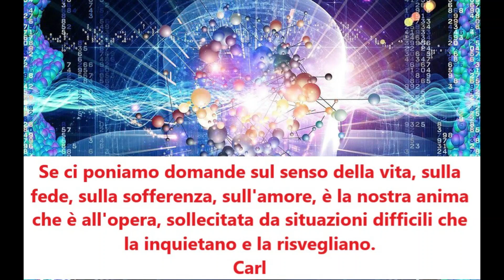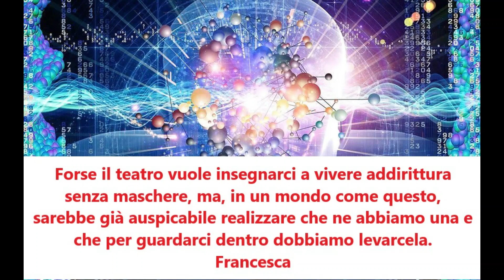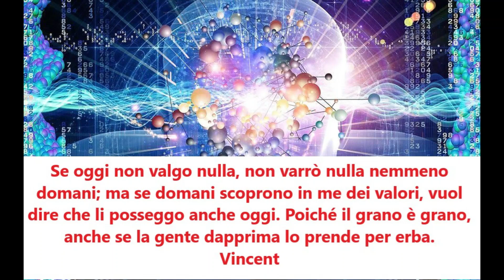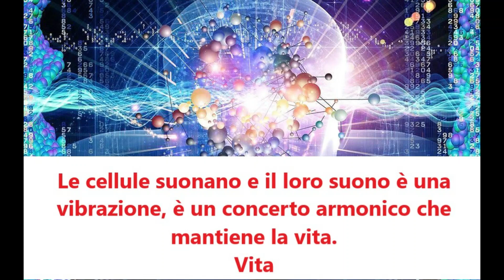#24 LA COSCIENZA COLLETTIVA? VIBRA!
​​La Coscienza Collettiva è un  campo morfogenetico dove la risonanza morfica, con una sorta di vibrazione si trasmette all'intera specie.

ORA 00:00

La nostra mente è un'antenna
ed è un generatore di corrente crea luce ed idee
Mariacristina

Il canale non partecipa per scelta a programmi di monetizzazione, quindi, qualsiasi sostegno è benvenuto.